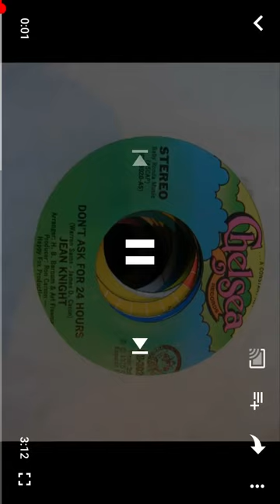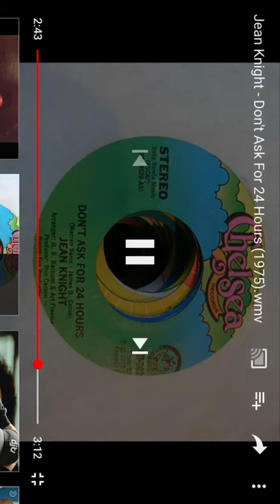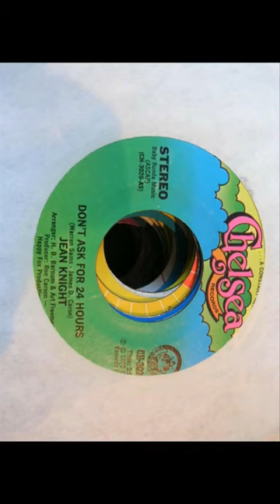Jean Knight - Don’t Ask For 24 Hours - [Official Song]